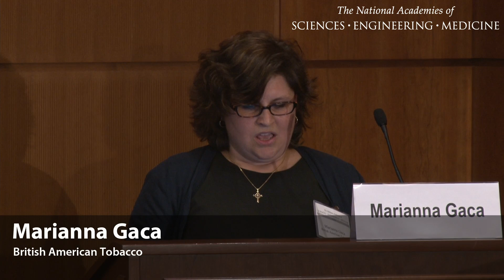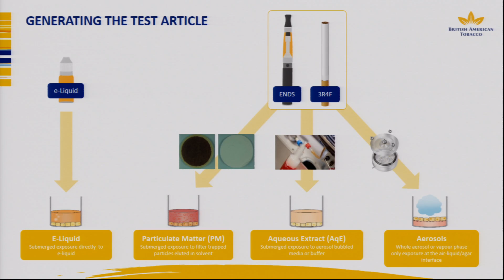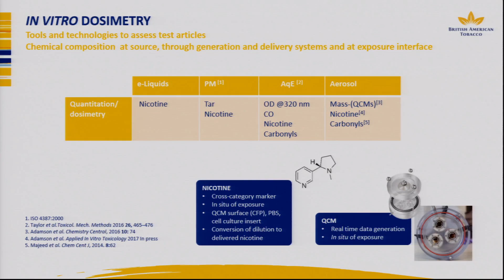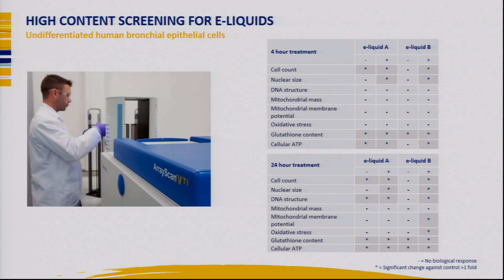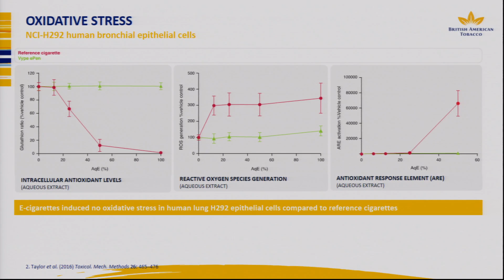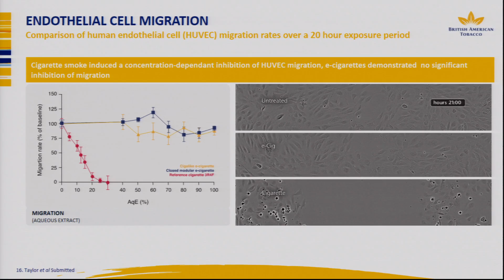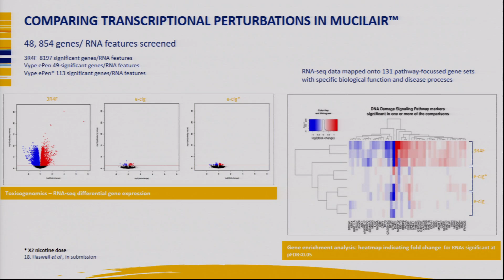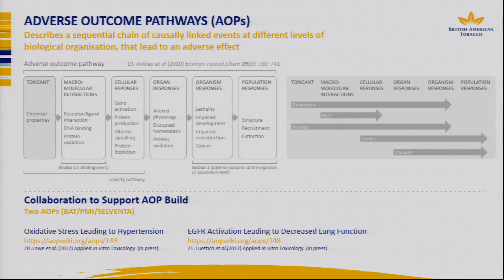2/21/17 - Session 3: Gaca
Preclinical and Clinical Testing of ENDS
Results from in vitro assays
Marianna Gaca, British American Tobacco